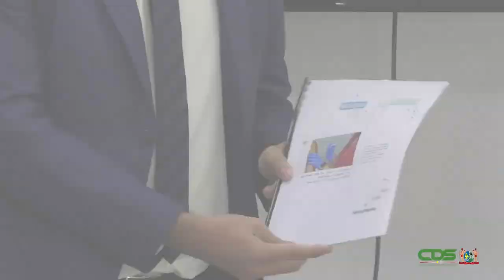VOLKSGEZONDHEID ONTVANGT ONDERZOEKSRESULTATEN BEREIDWILLIGHEID COVID-19-VACCINATIECAMPAGNE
Op het ministerie van Volksgezondheid zijn op vrijdag 15 januari 2021 de onderzoeksresultaten over de bereidwilligheid voor het COVID-19-vaccin overhandigd aan directeur Rakesh Gajadhar Sukul. Het onderzoek houdt verband met de landelijke vaccinatiecampagne en is verricht in samenwerking met de Anton de Kom Universiteit van Suriname.